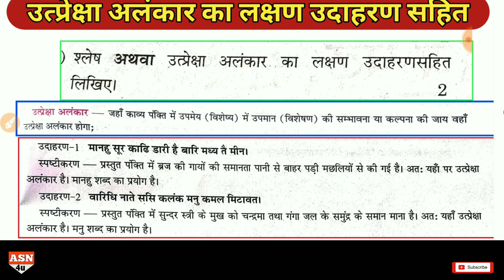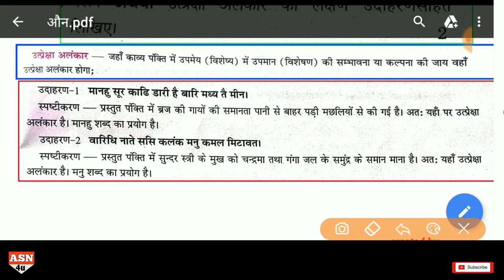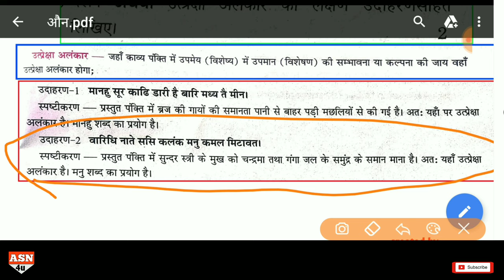उत्प्रेक्षा अलंकार - Alankaar - Hindi Grammar|उत्प्रेक्षा अलंकार - Utpreksha Alankar परिभाषा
•  खुश रहो • सदा आगे बढ़ते रहो
इस चैनल का Host और आपका कोच
Mr Naveen singh

✔ हेलो विद्यार्थियों अभिवादन है/ स्वागत है आप का हमारे चैनल 💠 All study news 4u 💠 में आज हम इस विडियो में जानेगे उत्प्रेक्षा अलंकार - Alankaar - Hindi Grammar|उत्प्रेक्षा अलंकार - Utpreksha Alankar परिभाषा|
उत्प्रेक्षा अलंकार:- जहां काव्य पंक्ति में उपमेय (विशेष्य )मे उपमान( विशेषण )की संभावना या कल्पना की जाए वहां उत्प्रेक्षा अलंकार होगा...

• सभी निबन्ध :-
✔ हमने अपनी You Tube channel पर पहले से उपलब्द बहुत से  हिंदी नोट्स उपलब्ध किए है,आप यहा से सरलतम रुप से उपलब्ध जानकारी को सरल भाषा मे पढ सकते है, और अपनी तैयारी को औऱ भी मजबूत कर सकते है।

All images, articles shown in the video belong to there

 💠तो कैसी लगी आपको हमारी video इसके बारे मे आप हमे नीचे Comment कर सकते है, तथा किसी अन्य प्रकार की नोट्स  के लिए हमे Comment करके भी पूछ सकते है, जिसकी मदद से हम उस महत्वपूर्ण टापिक के प्रश्न को आपके लिए तैयार कर सके।
  ☑ Released search🔻🔻:-

उत्प्रेक्षा अलंकार  Alankaar
Hindi Grammar
उत्प्रेक्षा अलंकार
 Utpreksha Alankar परिभाषा
उत्प्रेक्षा अलंकार in english
उत्प्रेक्षा अलंकार का अर्थ
उत्प्रेक्षा अलंकार मराठी
उत्प्रेक्षा अलंकार example
उत्प्रेक्षा अलंकार के उदाहरण संस्कृत
उत्प्रेक्षा अलंकार के उदाहरण मराठी
उत्प्रेक्षा अलंकार संस्कृत में
उत्प्रेक्षा अलंकार चे उदाहरण मराठी
utpreksha alankar ke 20 udaharan
utpreksha alankar in sanskrit
utpreksha alankar ke bhed
utpreksha alankar examples in marathi
utpreksha alankar ke 5 udaharan
utpreksha alankar ke udaharan in marathi
manvikaran alankar
upma alankar